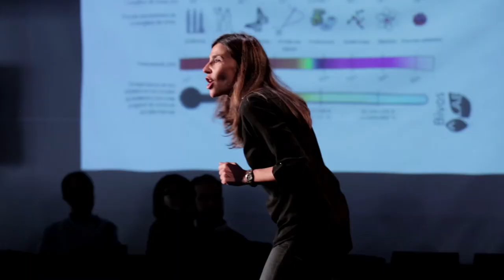Mobiliario Mercado San Fernando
Proyecto que se enmarca en Mercado Habitado, desarrollado entre junio y  diciembre de 2015. En esta temporada la Oficina de Urbanismo Social ha estado trabajado en el Fab Lab de MediaLab Prado diseñando y construyendo, con madera reciclada de banco de Madrid,  prototipos libres de mobiliario para el Mercado de San Fernando.

Presentación a cargo de Pablo García Bachiller en el contexto del encuentro Un año en un día, conducido por Antonella Broglia.